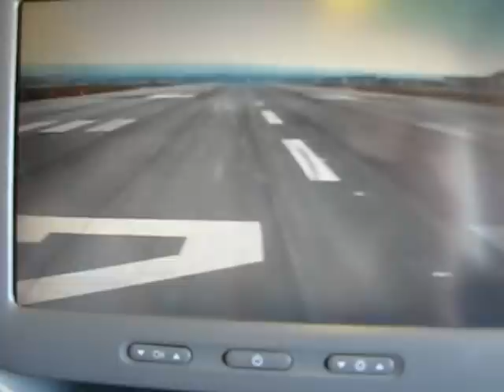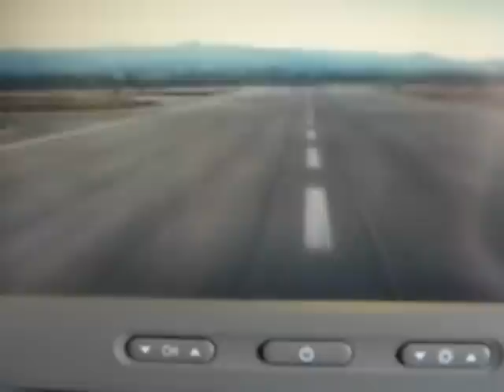Emirates Flight Takeoff :: Step 6 :: San Francisco to Dubai :: Video by Arun Kumar B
- 6 of 7 -

During my first trip outside India, enjoyed the long flight hours from Bangalore, India to San Francisco, USA. Enjoyed sleepless hours throughout the journey, by noticing each moment in detailed.

While going (02 May 2010), I didn't have camera, but jotted down the highlights of the journey, so that I can video them on my return.

As per plan bought a camera (Canon SX 120S) & shot many videos while returning (15 Jul 2010).

This video is Six-out-of-Seven Parts of Flight Takeoff experience.